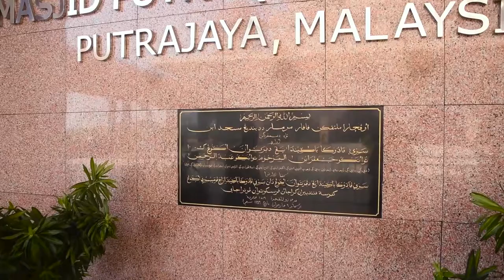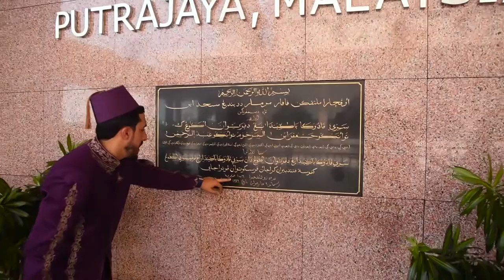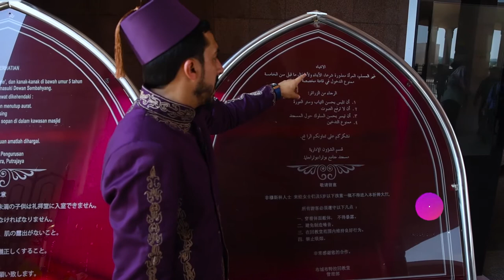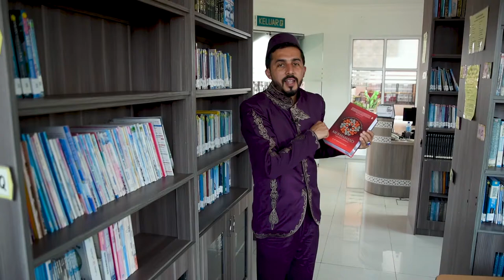نسمات ربانية من ماليزيا 03 إخراج جابر ذياب